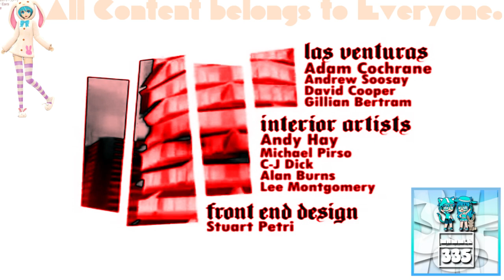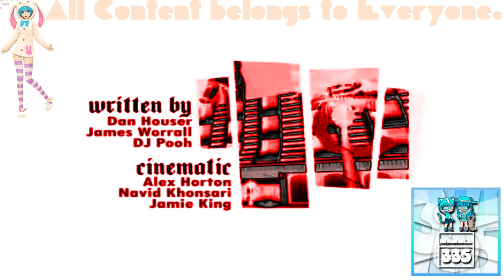(REQUESTED) GTA San Andreas Opening Intro in Phased Effect 2.0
Requested by: TheCandyMTAVME762LogoMaker582 and MediaTuxPaintVideoEditor21